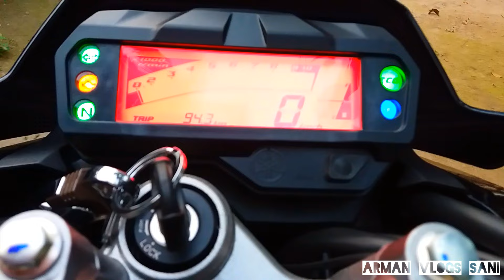Yamaha Fzs Fi V2 dd || Shorts sinamatic video || Dark Queen